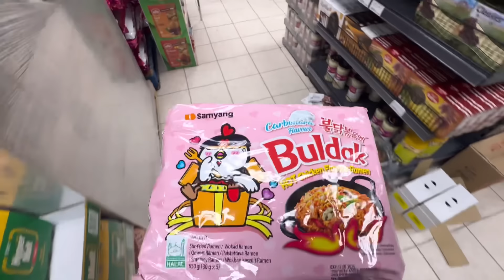Cooking for a HUGE DAWAT with my Sister in Law